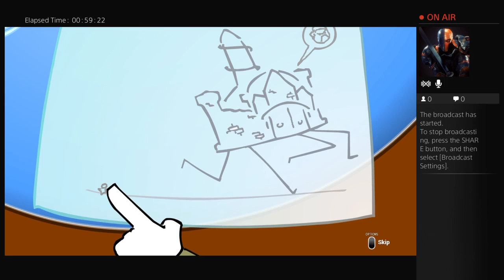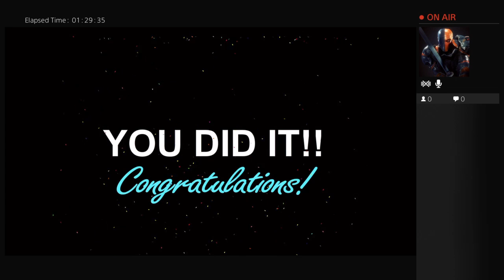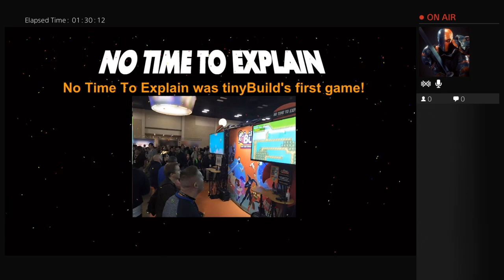No Time to Explain (Part 5)